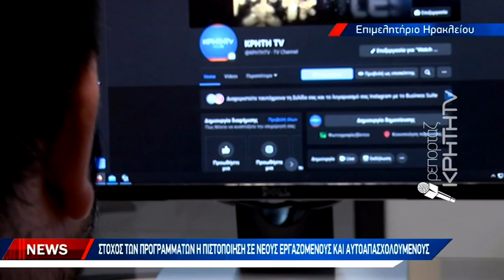Κάλεσμα σε επιδοτούμενα προγράμματα με απολαβές 1.000 ευρώ